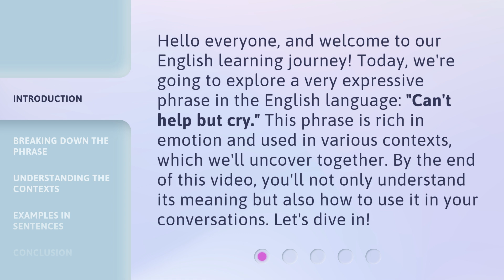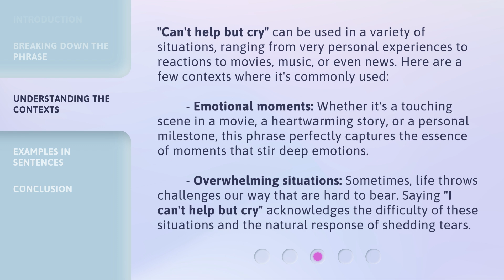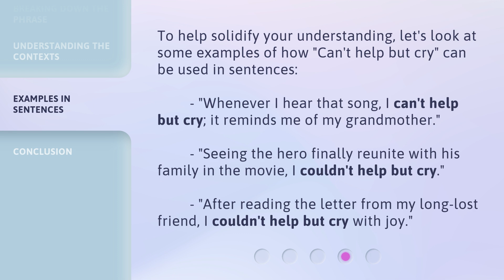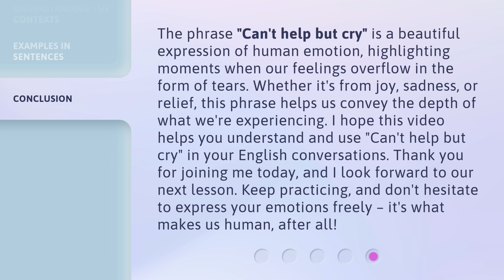Understanding "Can't Help But Cry": A Deep Dive into English Expressions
Decoding 'Can't Help But Cry': Exploring English Expressions • Join us as we delve into the meaning and origins of the popular English expression 'Can't Help But Cry'. Learn the nuances of this phrase and how to use it effectively in conversation.

00:00 • Introduction - Understanding "Can't Help But Cry": A Deep Dive into English Expressions
00:37 • Breaking Down the Phrase
01:13 • Understanding the Contexts
01:58 • Examples in Sentences